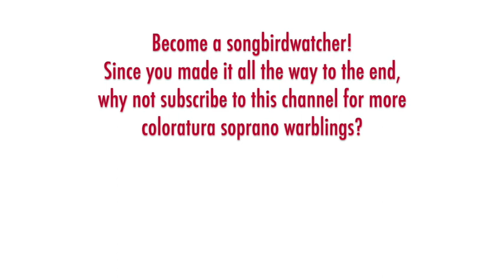Barbara Carter - Strauss: ARIADNE AUF NAXOS, Zerbinetta's aria, Munich 1982 High E6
THE SONGBIRD:  Barbara Carter graduated from Capital University, then studied with Louis Quilico at Toronto University and Martial Singher's Musical Academy of the West. She sang Mimi and Violetta on a U.S. tour by the Canadian Opera and in 1977 was engaged in Germany (Essen, Munich, Berlin). In 1980 she made her debut at the New York City Opera as Olympia. She sang the Queen of the Night in Seoul and San Fransisco. Other key engagements included coloratura roles and concerts in Johannesburg, Barcelona, Brussels, Los Angeles, Vienna, Ottawa, Turin, Amsterdam, and Rome. She was Zerbinetta in Monte Carlo and Buenos Aires.

THE MUSIC:  Richard Strauss's opera "Ariadne auf Naxos" premiered twice. The first was in 1912 in Stuttgart where it was conceived as a short opera to accompany a new adaption of Moliere's play, "Le Bourgeois gentilhomme." This version was performed in other cities over the next year (Zurich, Munich, Prague, and London), but the play/opera hybrid concept proved ineffective (and way too long at over six hours). Working with his librettist/partner Hugo von Hofmannsthal, Strauss refashioned the opera as a stand-alone work with a newly added prologue, which premiered in this new form to success in Vienna in 1916. This version of the opera was quickly embraced by critics, artists, and the public -- it has since been recorded commercially many times and is performed regularly around the world. Only rarely have there been staged or even concert productions of the earlier 1912 version and there is only one commercial recording. "Ariadne" is one of my absolute favorite operas -- I love its witty libretto, its satiric character archetypes, its intriguing themes about art, and Strauss's simply astounding music. Zerbinetta's grand aria "Grossmächtige Prinzessin" is arguably the most daunting coloratura showpiece ever written -- incomprehensibly so in the longer, higher 1912 version, but still insane in the 1916 version. It's not just long at nearly 12 minutes; it doesn't merely contain a full armada of coloratura vocal acrobatics (trills, cadenzas, scales, filigree, high notes, wide leaps, and so on); it's not only the freewheeling harmonic structures -- no, this scene demands a level of virtuosic musicianship and theatrical flair that is simply unmatched. Zerbinetta is a coloratura soubrette on steroids! In this scene and role, Strauss invented an entirely new musical language to exploit the unique glories of the coloratura soprano voice. He revisited this proprietary mode of highly gymnastic vocalism a few other times afterwards: in the art song "Amor" (1918), with Fiakermilli in "Arabella" (1933), and for Aminta in "Die schweigsame Frau" (1935).